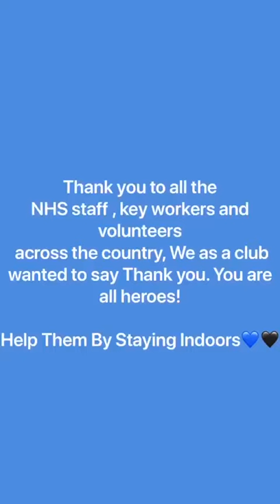Belfast Swifts Toilet Roll Challenge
Toilet roll challenge